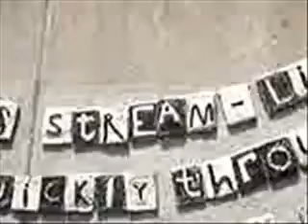GHEKidz Exclusive 1 - Graham Hill Elementary Exclusive Tour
My friend, Hibo, will give you an exclusive tour of our elementary school.